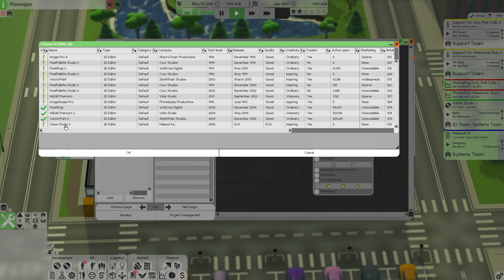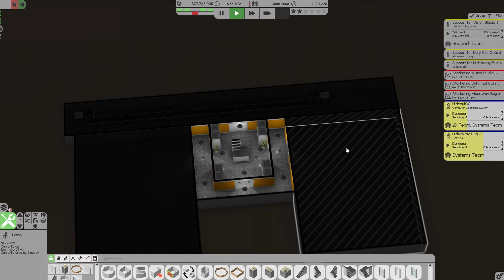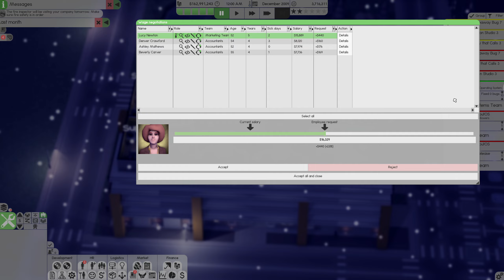How Video Games Saved The Company! + Upgrades | Software Inc: Hard Mode (#10)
Join me in Software Inc Hard Mode as we begin printing our own product!

Construct and design buildings for optimal working conditions. Hire people to design and release software and hardware, so you can defeat the simulated competition and take over their businesses. Manage and educate your employees to make sure they are skilled and satisfied with their job.

Buy plots in a huge map to create and customize your own building. No grid necessary, just make sure there's coffee.

Craft and manufacture software and hardware products, corner your market, defeat the competition, and make them work for you.

Create and optimize teams of employees with different skills and demands to release products in a timely fashion. Why not poach a big shot lead designer from a competitor to give you the edge?

Features:
- Build, furnish, style and maintain office buildings up to ten stories + basement, on an enormous land, using a free-form building system with simple copy-paste tools
- Hire employees to design, develop, support, update, research and market software and hardware in teams
- Build roads, paths, bike racks and parking to ease commuting for your employees
- Tend to your employees' needs, demands, skills and specializations, while making sure each team has compatibility and cohesion
- Customize your own founder or split the company between a team of founders
- Design and manufacture your own software and hardware products and franchises
- Compete in a simulated and randomly populated market by selling your products, taking on contract work, creating patents, making deals and trading stocks
- Hire staff to repair your furniture and computers, clean your office, make food for your employees, transport goods, secure your offices or greet visitors
- Mod what kind of software you can develop, add your own furniture, upload your building blueprints, add support for your language or write your own code to modify the game
- Play against up to 3 other players in the same map or cooperate with your friends by delegating work tasks, manufacturing jobs and server hosting

Chapters
0:00 Intro
00:10 Gameplay
29:15 Outro